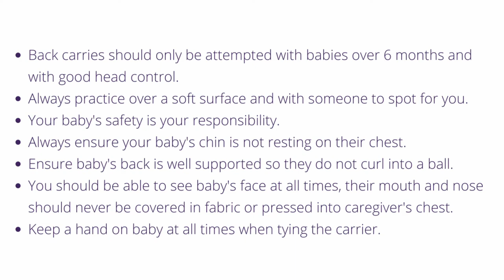Norwegian Wriggleproof Tutorial | Woven Baby Wrap Tutorial | Back Carries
Learn how to tie a Norwegian Wiggle Proof back carry for your baby and toddler. This tutorial will take step by step through this woven baby sling back carry.

Here Emma uses a size 6 which is her Base Size. Your Base Size +1 is also ideal.

Like this wrap?